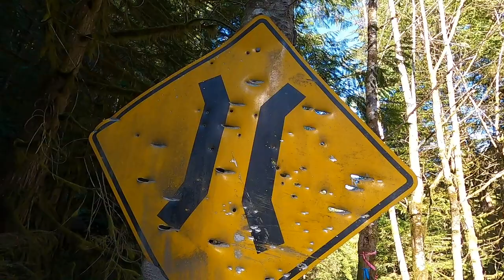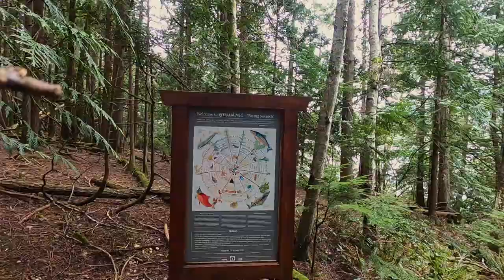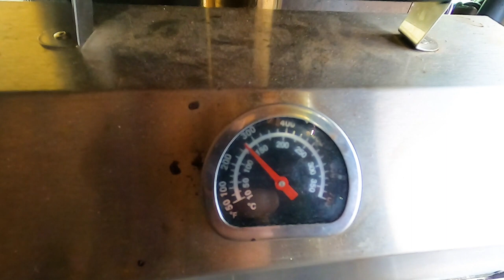Queer Van Life Adventures into Lockdown - The Cubic Mini Woodstove Baking Edition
Myself and Mystery the Magic Van took an adventure to some secret locations around, British Columbia, before the pandemic lockdown.  Once in lockdown, it was baking to keep me sane with my Cubic Mini Grizzly Woodstove.  Baking up a storm with vegan banana bread, banana and cranberry muffins, corn bread, maple blossom pancakes and cranberry and apple Jam. Delicious!!

Featuring my wonderful friend & Charlie!

Shock collars are animal abuse.

Thanks for coming on this wee journey with us.